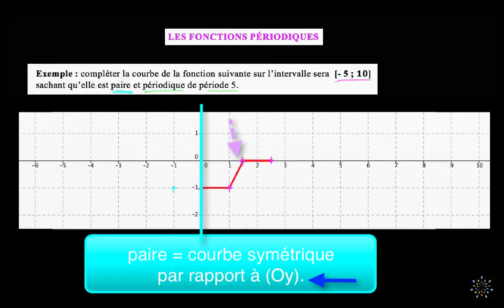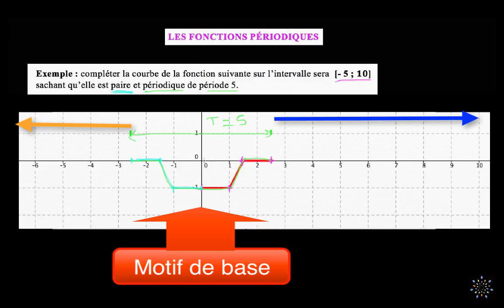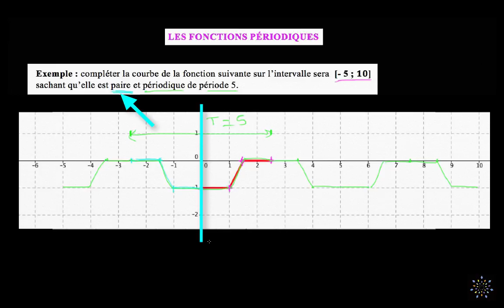Compléter la courbe sachant que f est paire et périodique de période 5